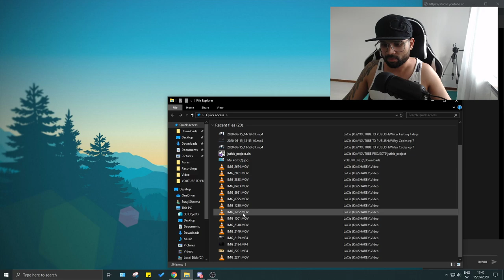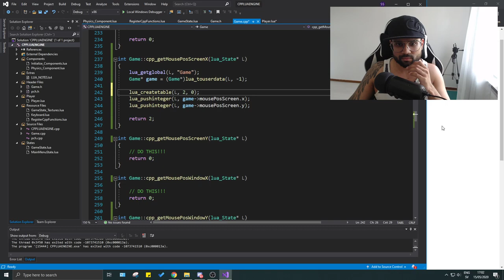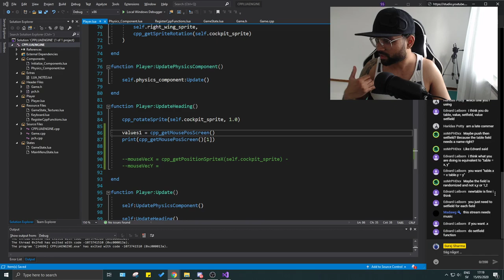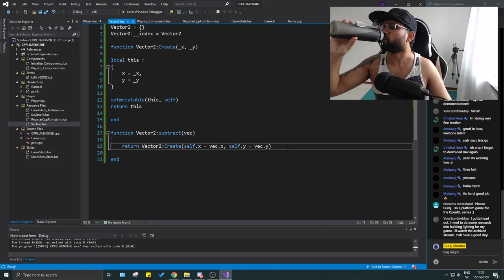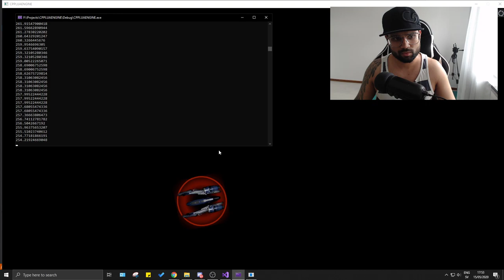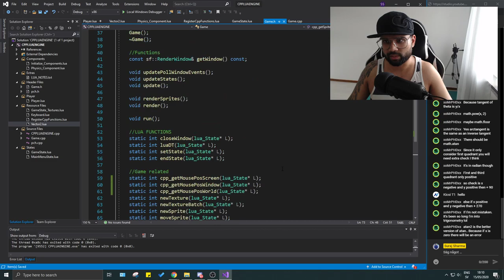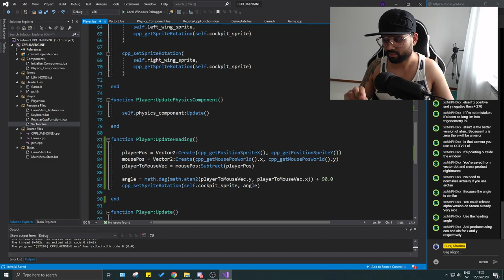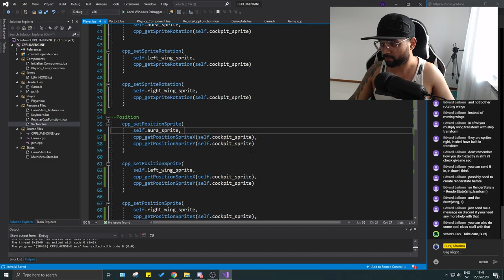GAME DEVELOPMENT LIVE | Q&A, LUA/C++ Game Engine | PART 10 | 15/05/13